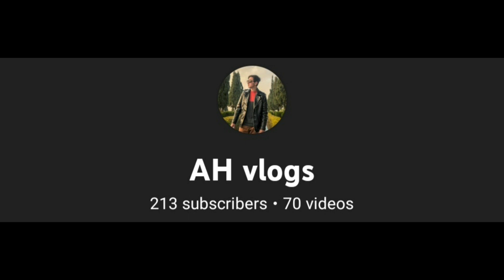The inspiration||0_200 subs 😄|| special||sourave joshi vlogs|| vlog64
btw_ hassan _ raja

ya video inspiration ka liya ha only

1k kava do plzz

love you